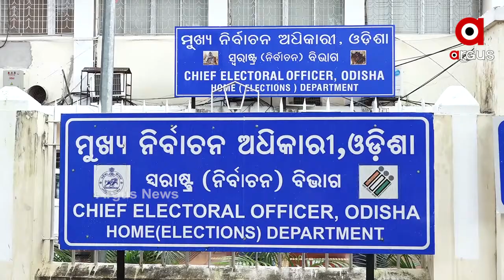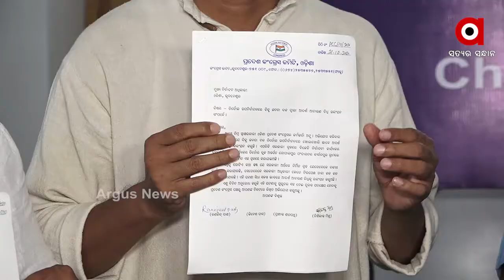ପ୍ରଚାରରେ କମ୍ପୁଛି ବାଲେଶ୍ବର ଓ ତିର୍ତ୍ତୋଲ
ପ୍ରଚାରରେ କମ୍ପୁଛି ବାଲେଶ୍ବର ଓ ତିର୍ତ୍ତୋଲ । ଦଳୀୟ ପ୍ରାର୍ଥୀଙ୍କ ପାଇଁ ଭୋଟ ଭିକ୍ଷା କରୁଛନ୍ତି ନେତା ଓ ମନ୍ତ୍ରୀ । ସେପଟେ ଶାସକ ନିର୍ବାଚନ ଆଚରଣ ବିଧି ଉଲଂଘନ କରିଥିବା ଅଭିଯୋଗ ନେଇ ମୁଖ୍ୟ ନିର୍ବାଚନ ଅଧିକାରୀଙ୍କୁ ଭେଟିଛନ୍ତି ବିଜେପି ଓ କଂଗ୍ରେସ ...